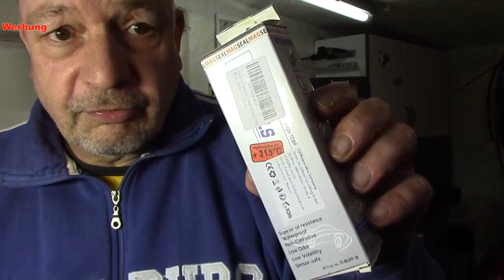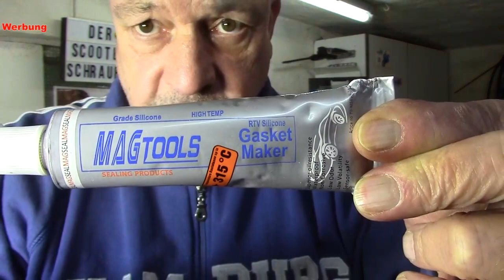Unboxing Neuteile für den Kymco Super 8 eingetroffen..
Hallo wir sehen uns heute mal zusammen an war so für den Kymco Super 8 eingetroffen ist..Euer Peter